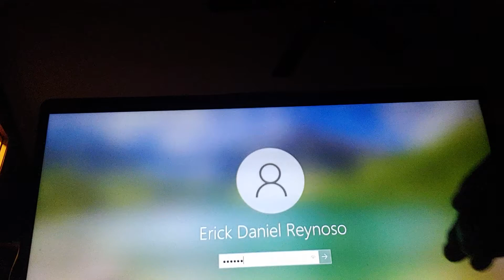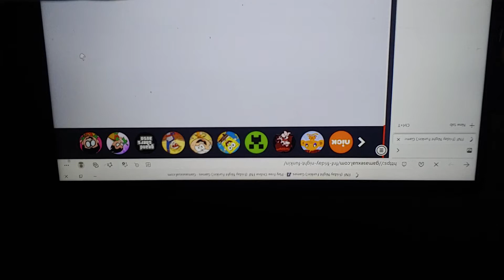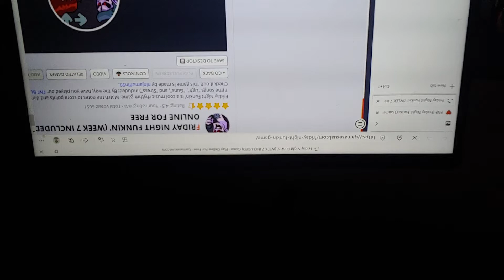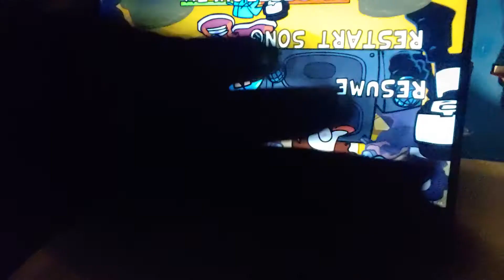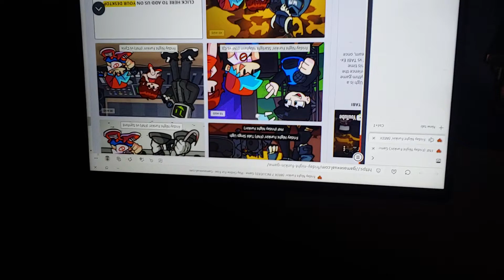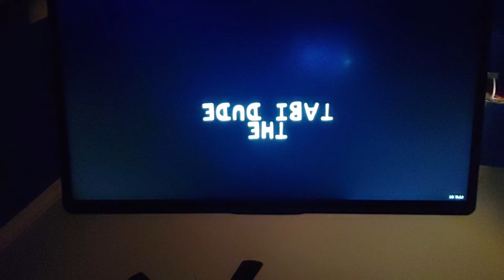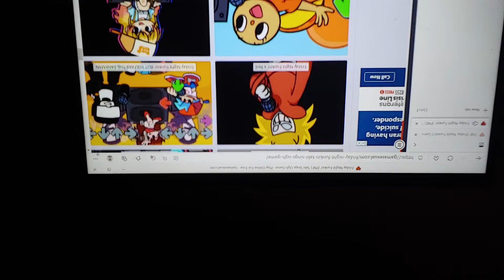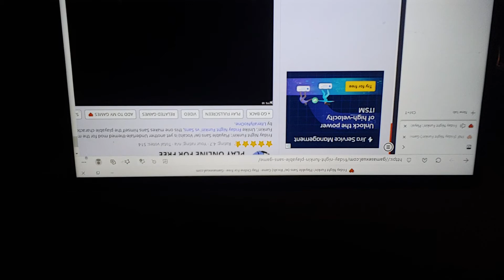May 21, 2021